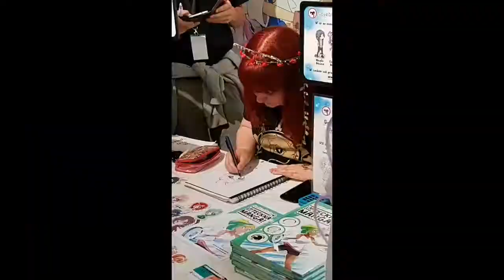NärCon sommar 2017 på en minut